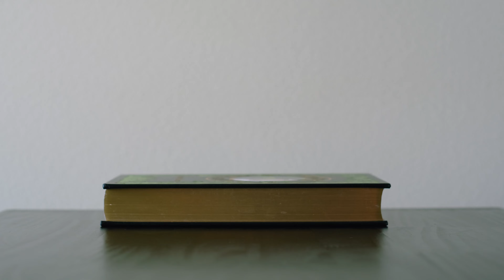ANXIOUS PEOPLE | Book vs Show | SPOILER TALK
Anxious People is a novel by Fredrik Backman, the TV Mini Series adaptation was released 12/29/2021 and is available on Netflix.